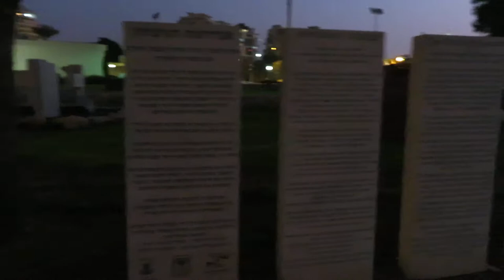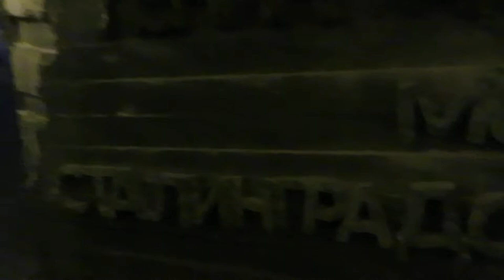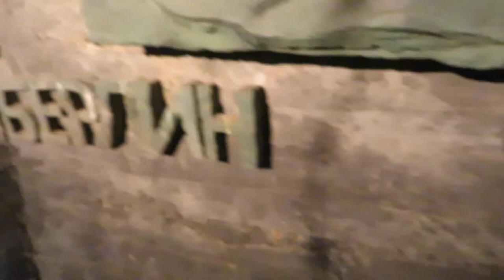NETANIYA 2019.067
VICTORY MONUMENT, NETANIYA, ISRAEL